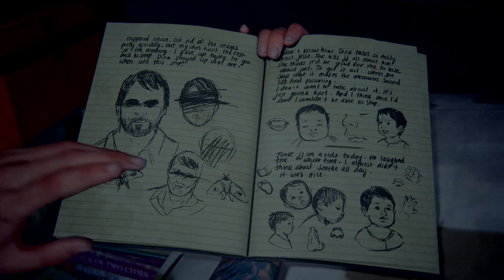EP #14 Ellies Back? 2425 Constance! The Last Of Us Part 2 Let's Play (Gameplay W/ Commentary)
Welcome to the hoodie Last Of Us Part II Gameplay W/ Commentary Lets Play walkthrough or whatever you want to call it series. In this Last Of Us Part ii series you see my reaction to gameplay and dropping off zombies/humans. In This Last Of Us Part 2 gameplay episode it looks like Ellie and Dina are shacked up together after that crazy fight with Abby. Ellie’s having some crazy flashbacks and Abby is trying to find 2425 Constance!!! TLOU 2 is GOATED! Its Demon Time!!! Ellie’s A demon so she’s ready! Dina Is still annoying! But I’m not going to lie the Ellie and Dina Combination is goated. I hope you guys like the commentary!! I know that the audio is echoing hopefully I can find a fix for this by the third episode!! I love this Game!!! Ep.